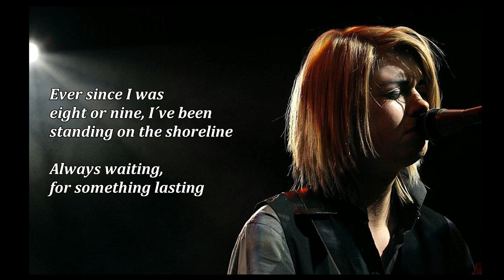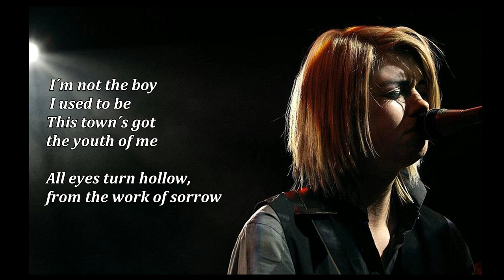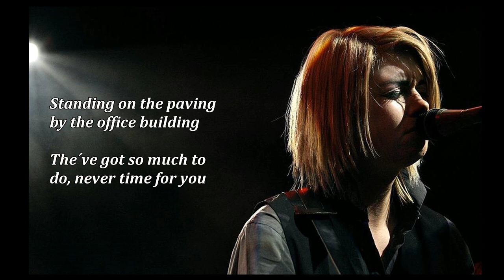Shoreline (live) - Anna Ternheim (lyrics)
Anna Ternheims cover på Broder Daniels låt "Shoreline", år 2006. Så bra!